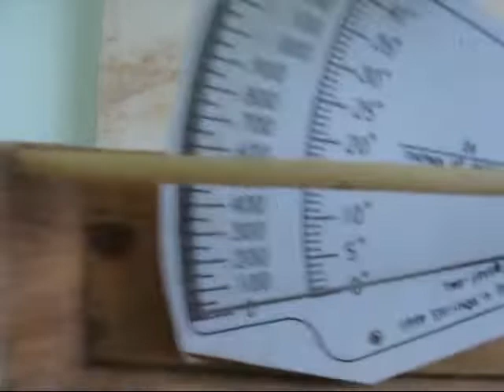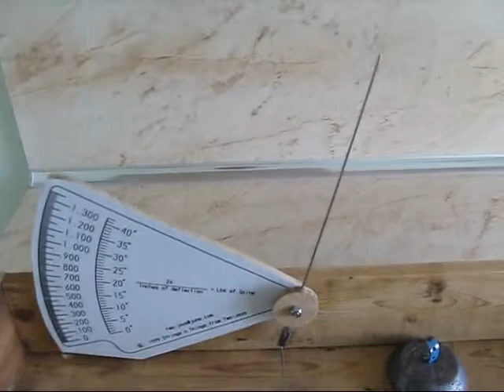Arrow Spine Tester (Спайн тестер)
DIY arrow spine tester.
This video is part of a post on my personal blog. You can read it here:

Спайн тестер, ръчно изработен от подръчни материали.
Този видеоклип е част от публикация в моя личен блог.  Можете да я прочетете тук: